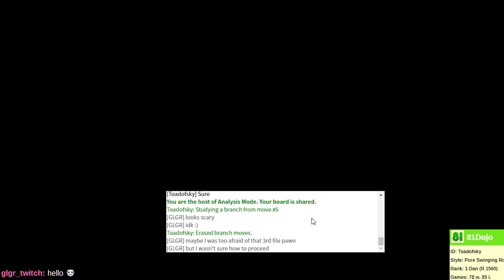Teaching ladder with GLGR (1-kyu) on 81Dojo.com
Having recently played numerous Dan-level opponents, this game I decide to allow a less familiar opening joseki. Thanks to GLGR for organizing this weekly teaching ladder tournament.